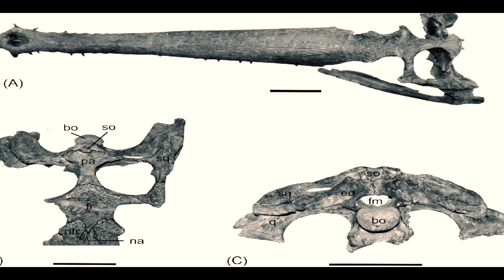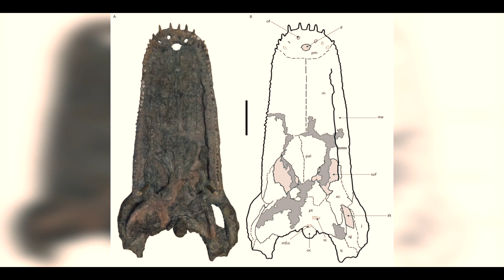The Biggest Crocodiles That Ever Existed! / Documentary (English/HD)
Curious about the craziest-sized crocs that ever ruled the waters? How about mysterious monster-sized alligators? Where did they live, and what did they eat? And just how big did they get? Imagine, if you will, a pair of jaws so powerful they could take down a massive dinosaur and teeth so strong they could crush right through bone and shell. Or a predator whose skull size alone is equivalent to the height of a human. It's not Hollywood, its prehistoric history! Hungry to learn more? Sink your teeth into exploring the legendary shapes and sizes of the eight biggest, most fearsome crocs, caimans, and alligators to have ever lived.

Bibliography:

Chief, J. (2019). What's the Difference Between Alligators and Crocodiles?

Crocodilian Biology Database - FAQ - What's the difference between a crocodile and an alligator. (2019).

Deinosuchus | Western Australian Museum. (2019).

Euthecodon brumpti mandible. (2019).

Hogenboom, M. (2019). Found: an ancient crocodile as long as a bus.

How Did Crocodiles Survive the K/T Extinction? (2019).

Machimosaurus rex | Faculty of Science. (2019).

Revolvy, L. (2019). "Mourasuchus" on Revolvy.com. Retrieved 17 November 2019,

Sereno, team discover prehistoric giant Sarcosuchus imperator in African desert. (2019).

(2019). Deinosuchus.

(2019). Gryposuchus.

(2019). Mourasuchus.

(2019). Rhamphosuchus.

(2019). Sarcosuchus.